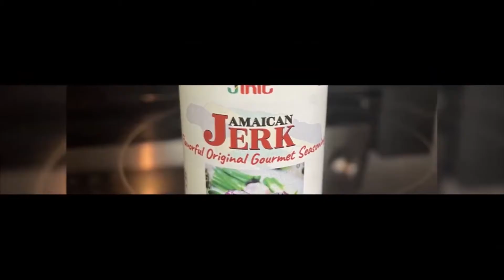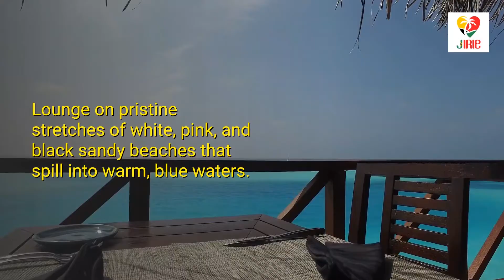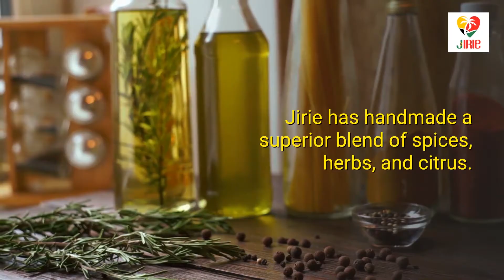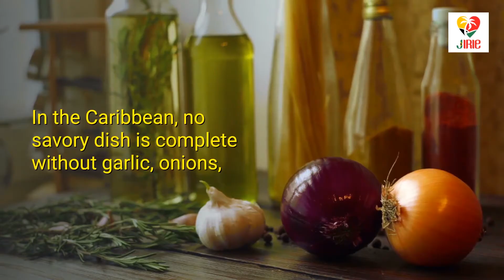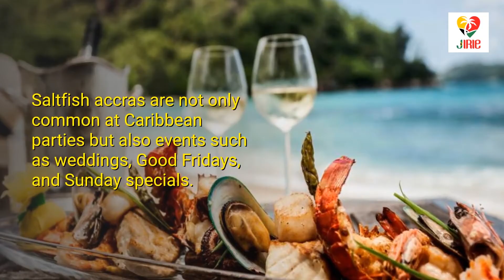Caribbean A--Purpose Seasoning - A Taste of the Caribbean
Click the link below for this week's Taste of The Caribbean Recipe

Jirie’s has handmade a superior blend of spices, herbs, and citrus. Every ingredient in Jirie’s Caribbean Spice Seasoning Blend was carefully selected to collectively represent the local seasonings used within all the Caribbean islands and territories.

Here you can find a variety of Authentic Caribbean seasoning Blend from various Caribbean Islands.